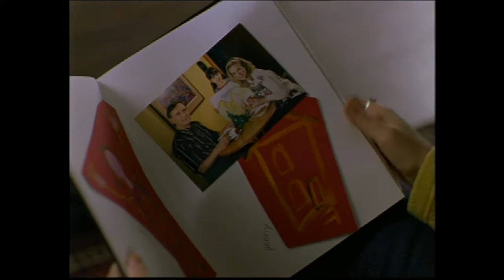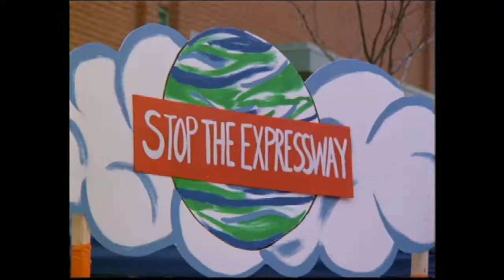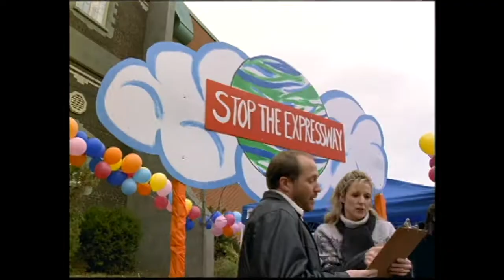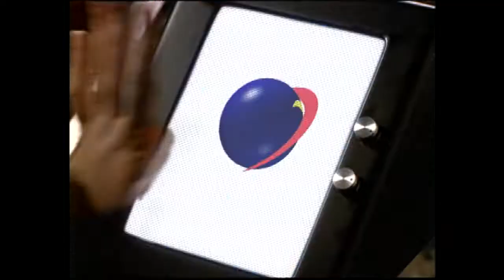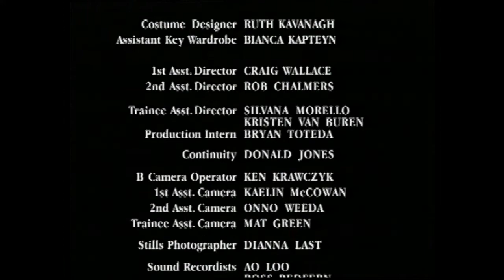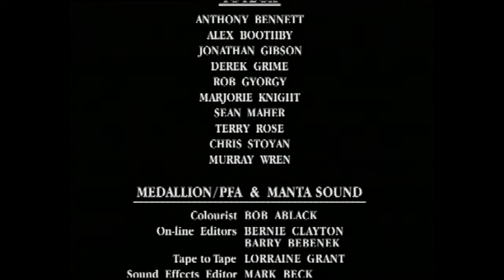Penny's Odyssey (CTV)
"Cinderella meets Fahrenheit 451." (Toronto Star)

Story of a young woman who cannot read and gets caught in a world of tyranny and deception. Made for TV movie for CTV. Produced by Mark Wright, Scott Dickson, Jeff Preyra and Romano D'Andrea.